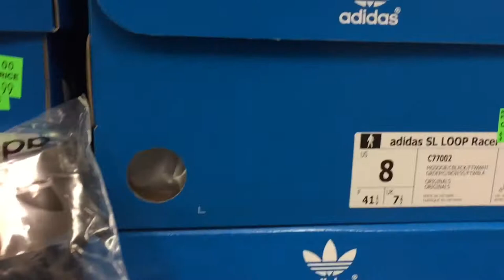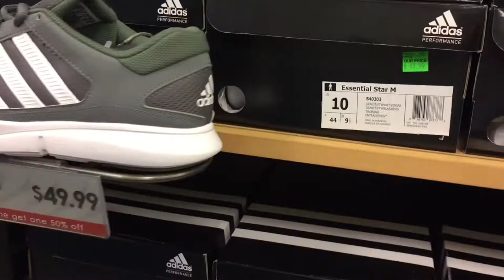Vlog 1 Birch Run Outlet | WDYCT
Let me know how you guys feel about these vlogs. If you're ok with them, you'll see videos on a more regular basis. Comment, pls